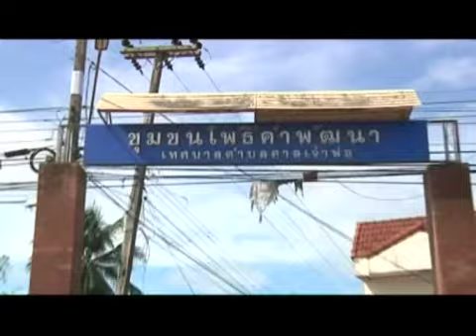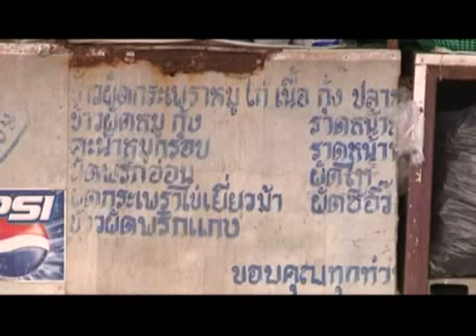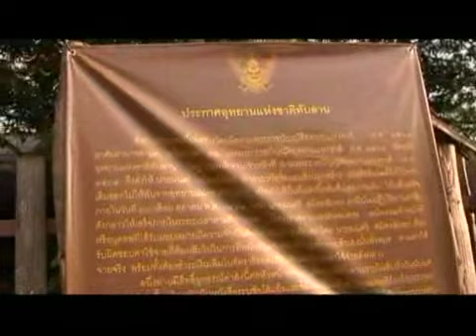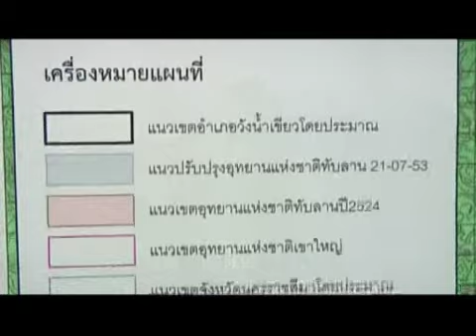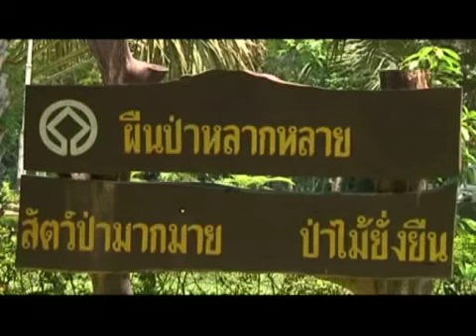Judchanuanส่วน1.mp4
จุดชนวนความคิด